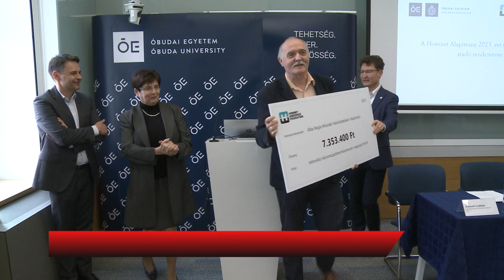ÚJABB TÁMOGATÁST KAPOTT AZ EGYETEM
Újabb robottechnikai eszközöket szerezhet be az Óbudai Egyetem Alba Regia Műszaki Kara. A Howmet Köfém Kft, a Howmet Alaptvány 20 ezer dollárral támogatja az idei tanévet. A vállalat nem első alkalommal segít. Az állandó anyagi támogatásnak köszönhetően az intézmény hallgatói naprakész tudásra tehetnek szert.